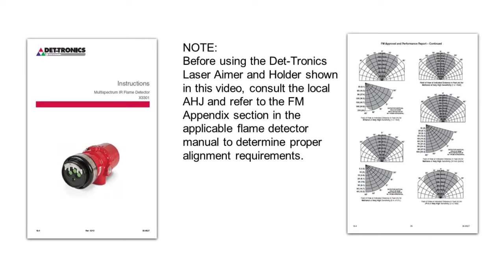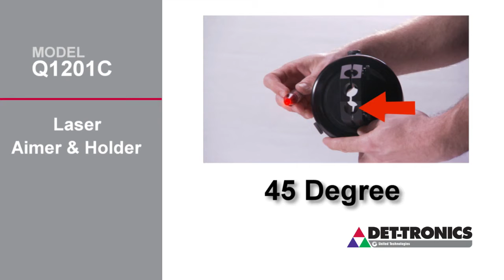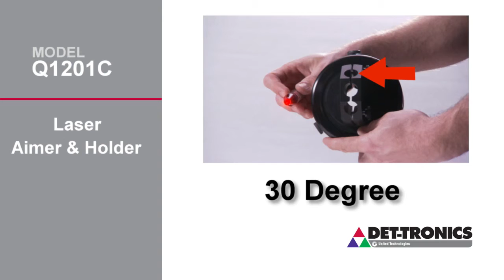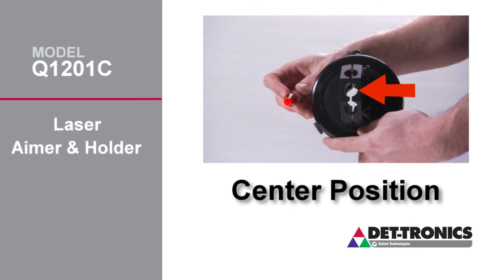Cone of Vision Tester for X-Series Flame Detectors Q1201C Laser Holder and Laser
APPLICATION
The Q1201C is used with Det-Tronics X-Series Flame Detectors (X3301, X3302, X2200, X5200, X9800) for identifying the detector's cone of vision (COV). The Q1201C easily attaches to the front of the detector for use during system startup, checkout and re-alignment.
DESCRIPTION
Q1201C LASER HOLDER
The Q1201C is designed to hold the Laser, which projects a red beam of laser light to show the exact center of the cone of vision of the detector. Two additional holding positions are available for locating the outside edges of the cone of vision for either 30 degrees off-center or 45 degrees off-center. While the laser is being used to locate the perimeter of the cone
of vision, it can be rotated 360 degrees to identify the entire area of coverage of the flame detector.
Who is Det-Tronics?
Det-Tronics (Detector Electronics Corporation) - Det-Tronics is a global leader in fire and gas safety systems. We provide flame and gas detection and hazard mitigation systems for high-risk processes and industrial operations. The company designs, manufacture, and commissions SIL 2 Capable flame- and gas-safety products ranging from conventional panels to fault-tolerant, addressable systems globally certified. Det-Tronics is a part of Carrier.
Want za customized fire and gas system consult?
Where else can you find Det-Tronics on social media?
If you have a question about how we can assist you with fire and gas safety systems services for any size institution and staying abreast of emerging technologies, navigate these industry waters, please post them; in the comments section below!
The U.S. and International copyright laws protect this presentation.
Corporate Office
6901 West 110th Street
Minneapolis, MN 55438 USA
Det-Tronics manufacturing system is certified to ISO 9001— the world's most recognized quality management standard.